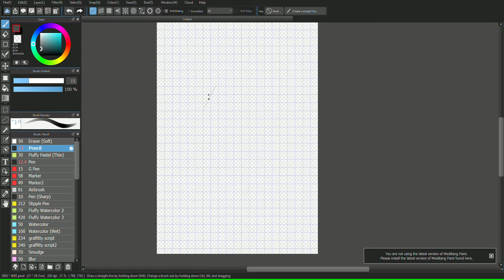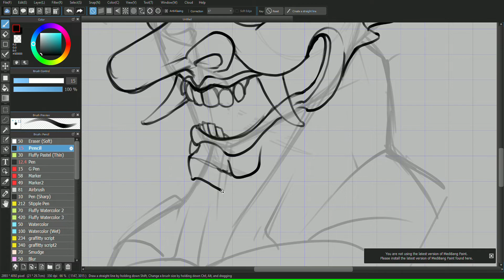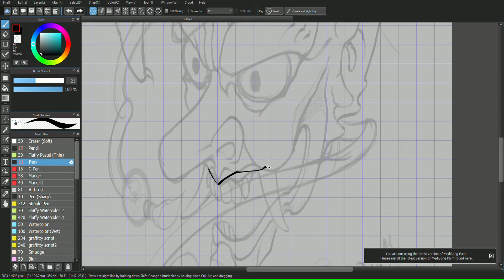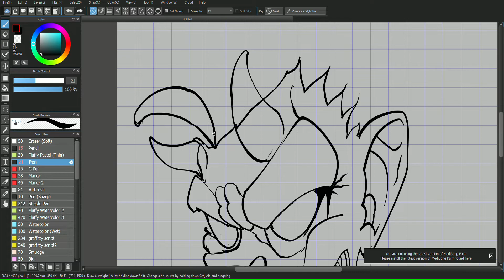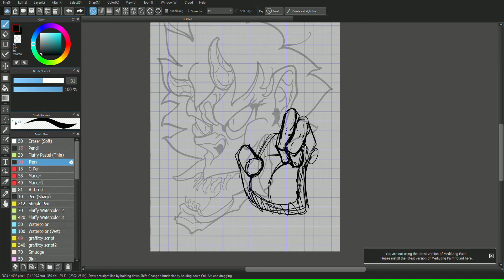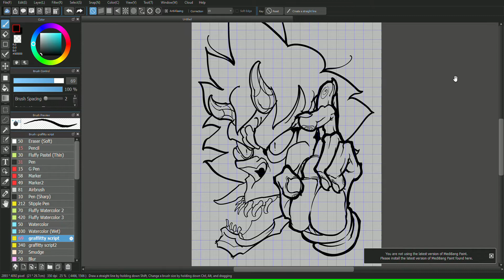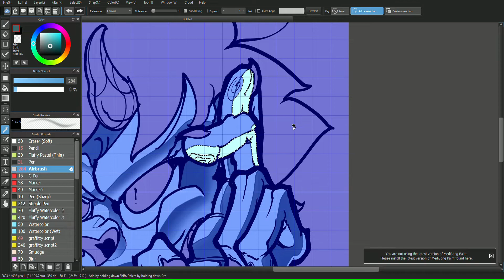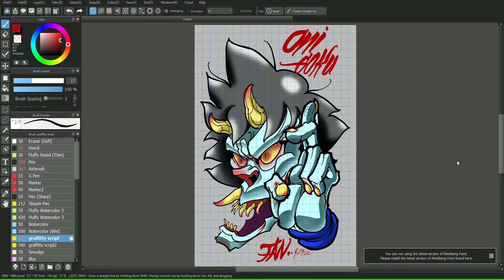goku demonio timelapse